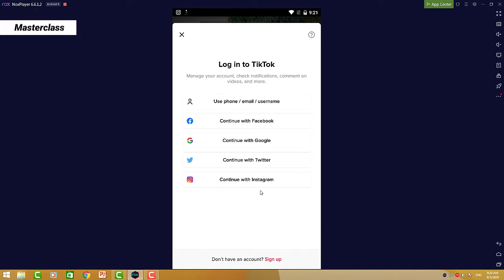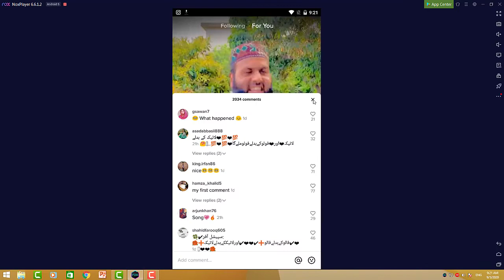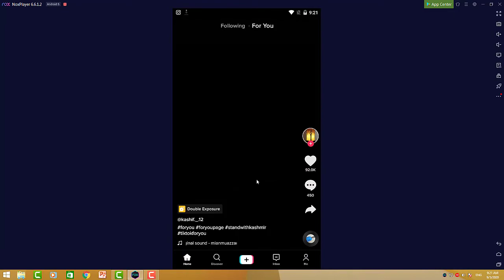How to Get TikTok on Your PC or Laptop || install TikTok on Your PC or Laptop [updated]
how to get tiktok on your pc, how to get tiktok on laptop, tiktok for pc, install tiktok on pc
in this tiktok for pc, tutorial i will be showing you how to get tiktok on your computer, or laptop, so if you want to install tiktok on your pc, or laptop then watch this tutorial till the end . and you will know how to use tiktok on your pc or laptop.

VIDEO COVER::
how to get tiktok on your pc
how to get tiktok on laptop
how to get tiktok on your computer
how to get tiktok on your laptop
how to get tiktok on your ps4
how to get tiktok on pc without bluestacks
how to get tiktok on pc 2020
how to get followers on tiktok pc
how to use tiktok on your pc
how to use tiktok on your laptop
how to use tiktok on your computer
how to use tiktok on pc
how to use tiktok on laptop
how to use tiktok on pc without bluestacks
how to use tiktok on pc windows 7
how to use tiktok on laptop online
how to use tiktok on pc without emulator
how to use tiktok online on pc
how to use tiktok on pc windows 10
how to install tiktok on pc windows 10
how to install tiktok on pc
how to install tiktok on laptop
how to install tiktok on laptop without bluestacks
how to install tiktok on pc windows 8.1 without bluestacks
how to install tiktok on pc windows 10 without bluestacks
how to install tiktok on pc windows 7 without any software
how to install tiktok on pc without emulator
tiktok for pc
tiktok for pc without bluestacks
tiktok for pc without emulator
tiktok for pc download windows 10